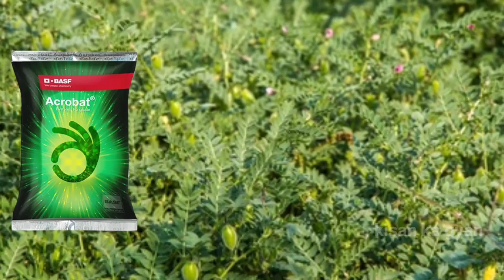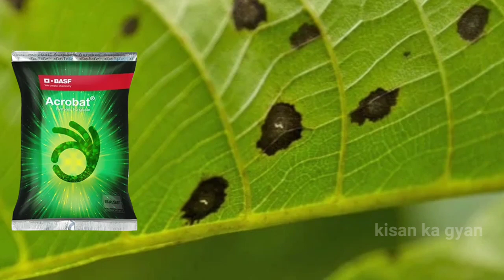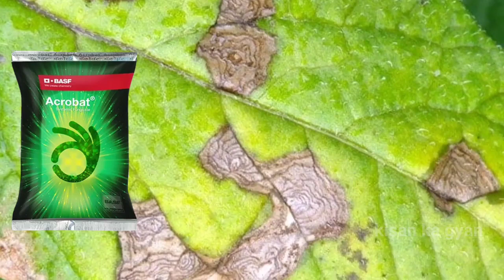Acrobat Fungicide | basf acrobate fungicide | Dimethomorph 50% | best fungicide | acrobat dose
Acrobate fungicide
basf fungicide
basf acrobate fungicide
best fungicide
acrobat ki dose kya hai
acrobate kab dale
acrobat kitna dale
acrobate kya kam karta hai
acrobate kya hota hai
late blight best fungicide
downy mildew control fungicide
downy mildew control
late blight kaise control kare